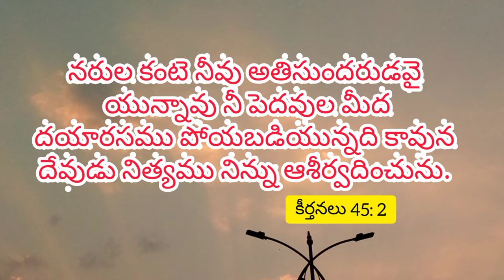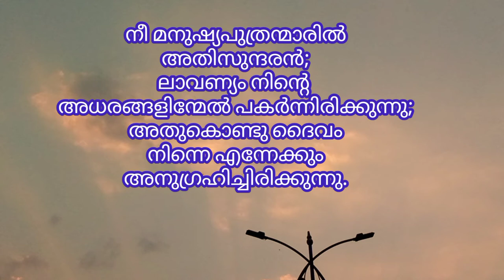Nityamu ninnu ashirvadinchunu || A J MUZIC || Apr week 17 || weeklypromise | Telugu videos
🙌దేవుడు నిత్యము నిన్ను ఆశీర్వదించును.🙌